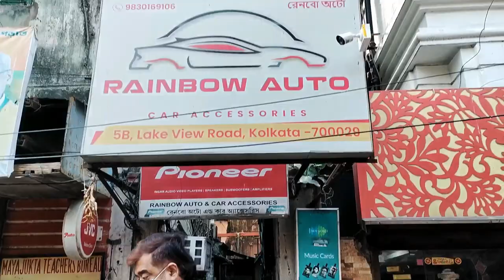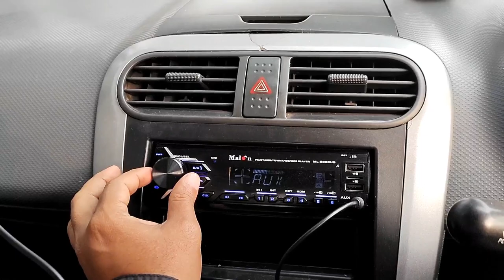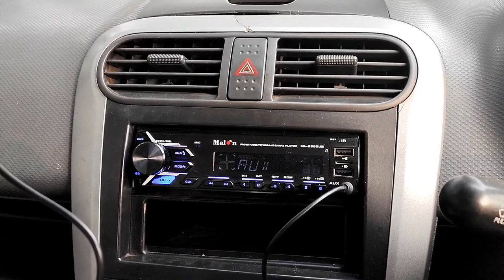Cheap Rear Speaker Installation for Maruti Ritz & Front Grill Wrap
This are simple up gradation for my preowned Ritz. A few modification like this gives your car a fresh feel .